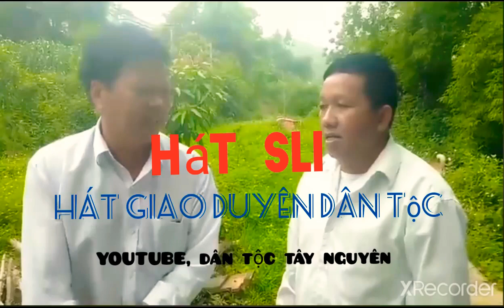HÁT SLI LẠNG SƠN hát giao duyên dân tộc Nùng HAY NHẤT TẠI LỄ HỘI CHỢ TÌNH,tập 45 DÂN TỘC TÂY NGUYÊN